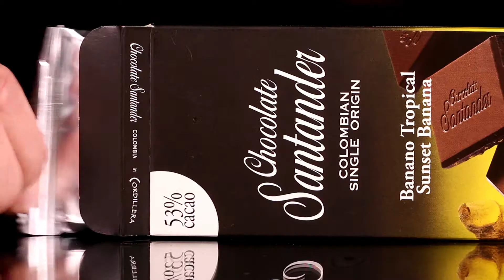Chocolate Santander - Tapa Santander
Chocolate Santander Youtube: El canal oficial de Chocolate Santander, el único chocolate de origen Colombia, con tips de Maridaje con Chocolate Gourmet, Maridaje con Chocolate Premium, Maridaje de Chocolate Santander con vinos y Maridaje con Chocolate Santander en sus diferentes presentaciones; además en nuestros videos encontrarás información acerca del origen del Chocolate Santander.

Chocolate Santander Banano Tropical 53%,  uchuva y jamón serrano sobre queso provolone.